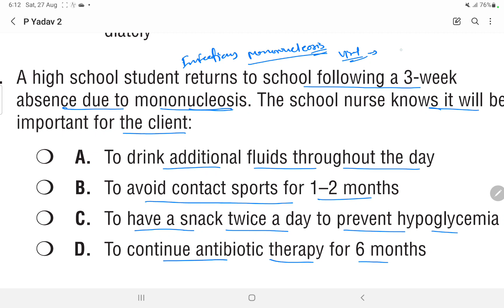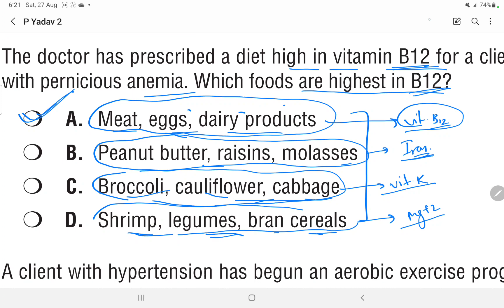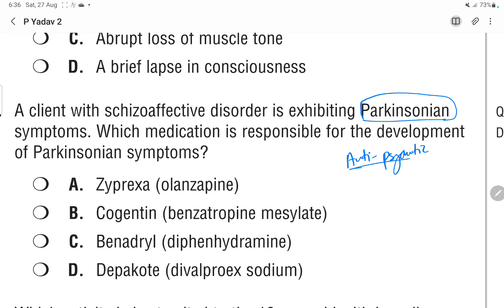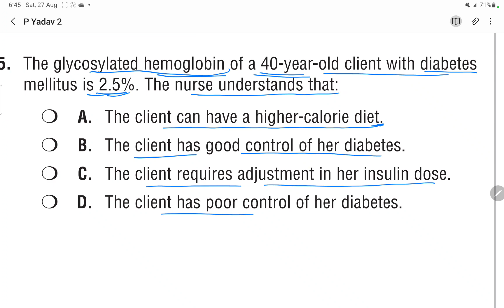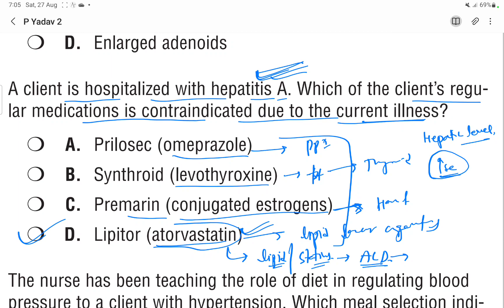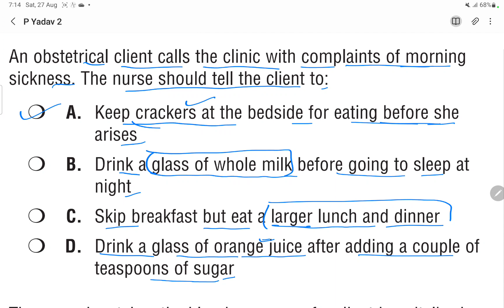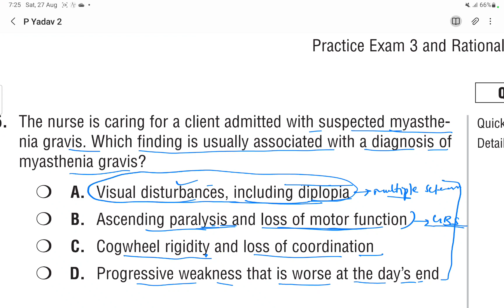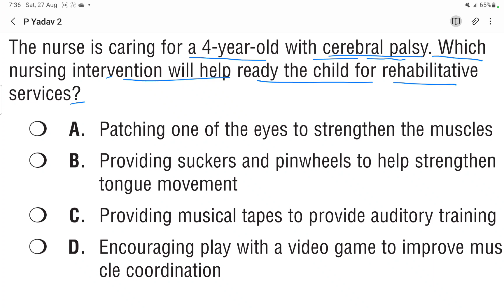1000+ Important Question Series #34 || For AIIMS JIPMER RRB ESIC GMCH CHO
Org code - ooczo

1. NCLEX RN Latest
2. Nclex RN Saunders
3. NCLEX RN Mosby
4. Nclex Lippincott
5. PR Yadav. (2nd Vol.)
6. PR Yadav. (1st Vol.)
7. PR Yadav Hindi Language
8. Target High. ( 6th Edition ) English
Target High Hindi
9. Nursing Success.
10. PR Yadav CHO Book.
11. Preety agarwal.

Group Link.
1. Mission AIIMS DELHI🎯